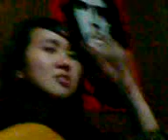Cruizin' By: FC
Kyrie and Junjerts Singing to the tune